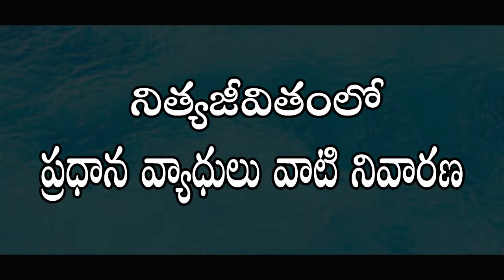Memory Loss Treatment in Telugu l మతిమరుపు సమస్య l Dr. Pavushetty Sreedhar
This Video a Talk By Dr. Pavushetty Sreedhar Topic Homeopathy in " Memory Loss Treatment" This is Past of the Mana Arogyam TV Health Education Series. it Helps to People. The Program content Empowers Viewrs with Health Knowledge.

                    Homoeo Physician

506001, Telangana.